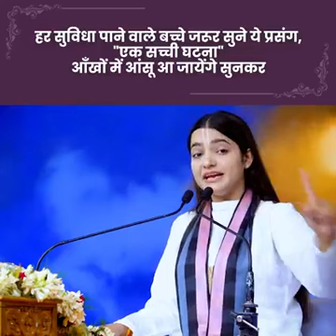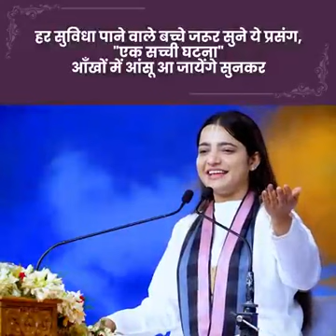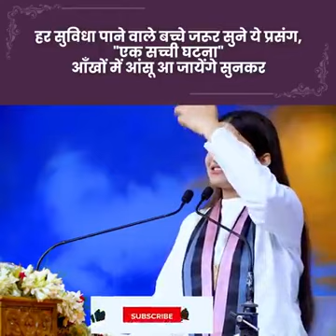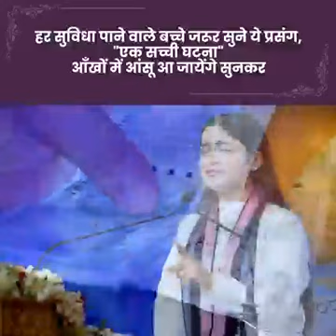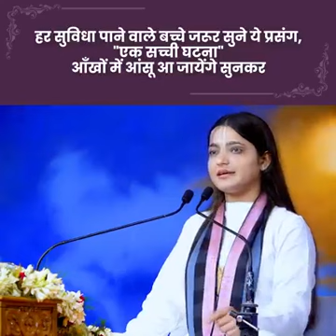Sacchi ghatna#subscribe kare